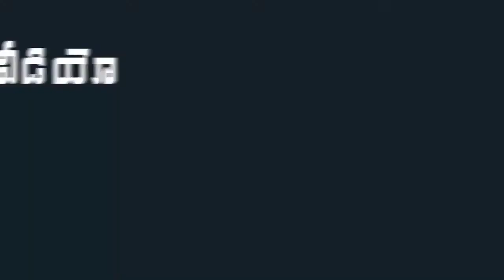Vijayasai Reddy Comments On Nara Lokesh | Vijayasai Reddy About YS Jagan USA Tour | Indiontvnews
Vijayasai Reddy Comments On Nara Lokesh. YSRCP Vijayasai Reddy makes comments on Nara Lokesh tweets and clarifies about Andhra Pradesh Chief Minister YS Jagan Mohan Reddy's USA tour.